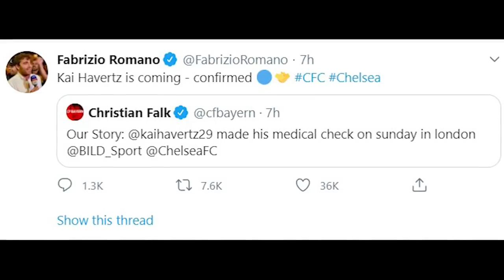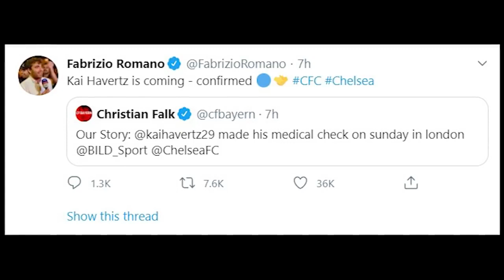MEDICAL DONE AT LONDON KAI HAVERTZ AND KANTE WILL STAY AT CHELSEA!! CHELSEA TRANSFER NEWS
Kai Havertz had his medical in London on Sunday...
N'Golo Kante will stay at Chelsea...